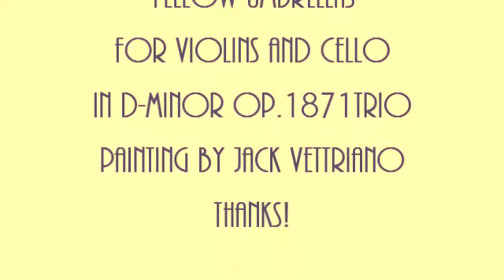Herb Weidner Yellow Umbrellas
Music for the Beach - Violins and Cello in d-minor.